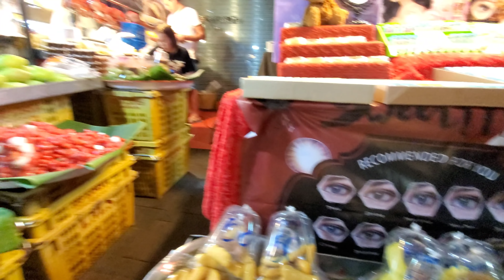CUTEST LITTLE GIRL Sells Thai Snacks in PATTAYA THAILAND 4K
Pattaya Thailand
Namkang, a cute little girl came over to us on the street to sell some Thai cracker snacks for 25 Thai Baht ($.83).

I immediately bought from her, and then followed her while she walked around the Soi Buakow market selling her snacks.

I was impressed with her, so I put this little video together. She reminded me of the times I would be a little entrepreneur in New York City as a child making some cash.

Lv Li - I miss you

Jason Rupp